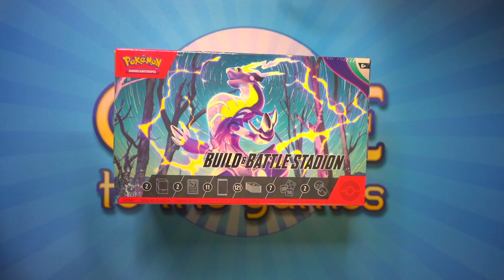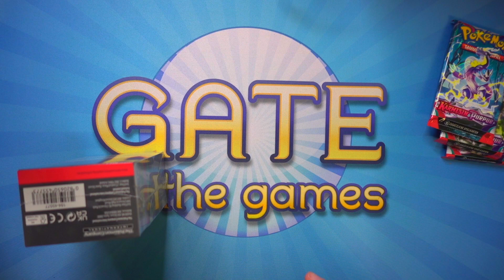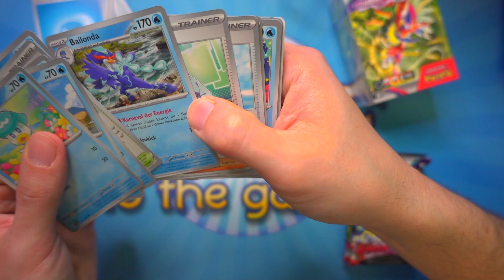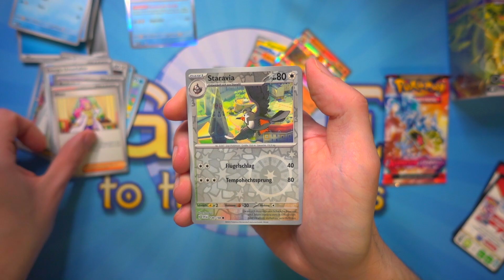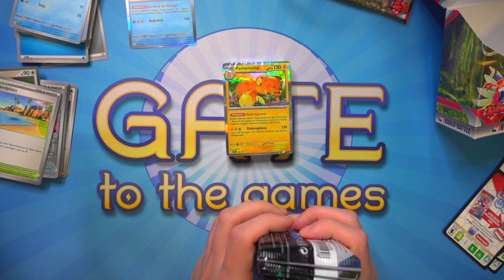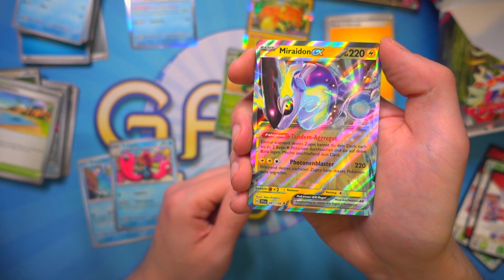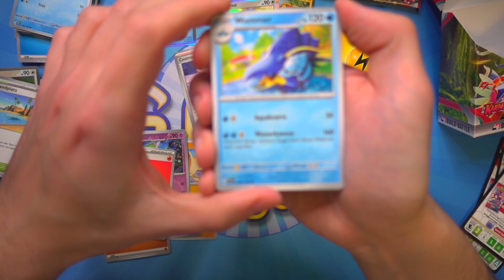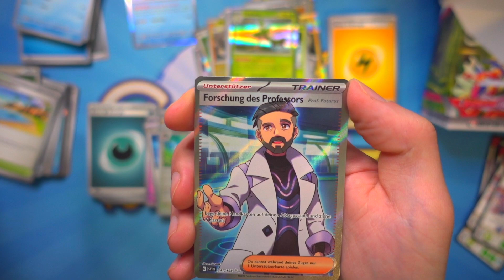Pokémon - Diese Boxen sind cool - Karmesin & Purpur Build & Battle Stadion Teil 1 Opening / Unboxing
Was haltet ihr von den Build & Battle Boxen?

Gate to the Games ist euer Onlineshop spezialisiert auf Sammelkarten.
Neben Produkten zu Pokémon, Magic: The Gathering und Yu-Gi-Oh! haben wir auch diverse andere Kartenspiele im Sortiment: Digimon, Weiss/Schwarz, Force of Will, Cardfight Vanguard, sowie Dragon Ball und Flesh and Blood. Praktisches Trading Card Games Zubehör findet ihr auch bei uns im Shop, darunter Sleeves, Playmats, Sammelalben und Aufbewahrungsboxen.